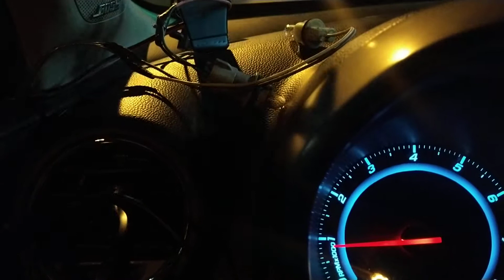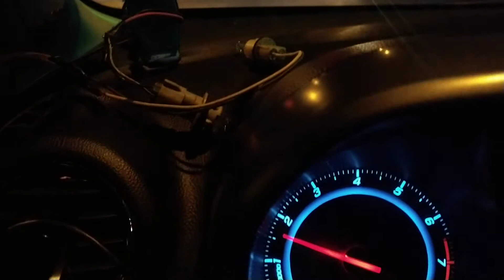1.8 141к.с. Опел